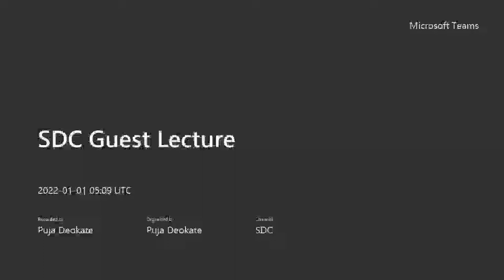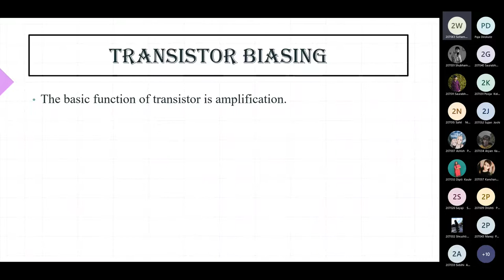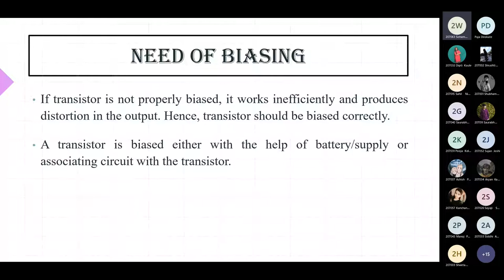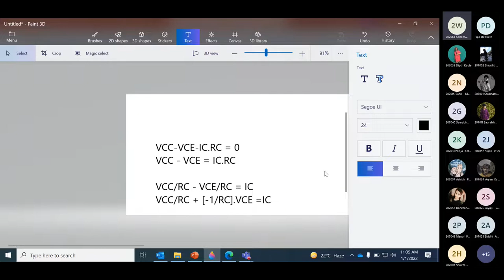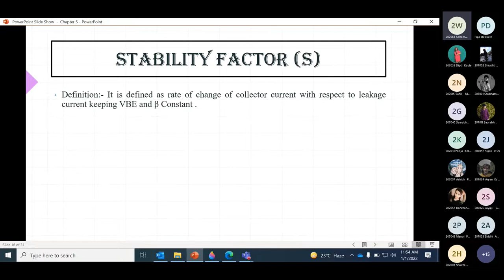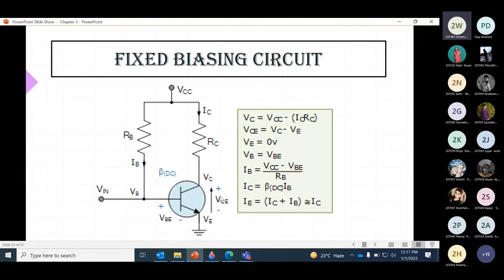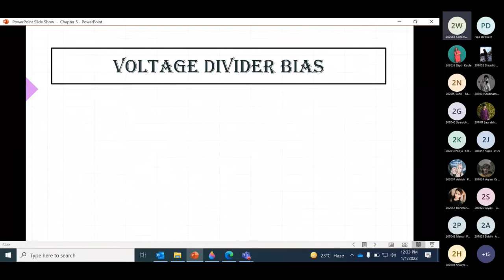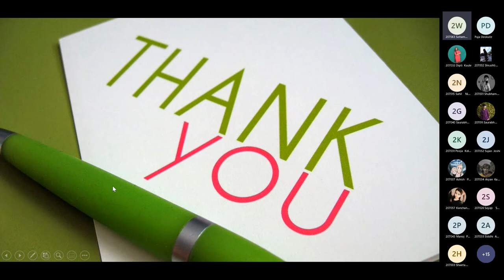Expert Lecture on "BJT Biasing Techniques"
Cusrow Wadia Institute of Technology, Pune 🎓  has conducted an Online Expert Lecture on "BJT Biasing  Techniques" by Mr. Roshan Kadu , Associate Embedded Engineer, Honeywell Aerospace Bangalore . an activity  under  IEI Students chapter